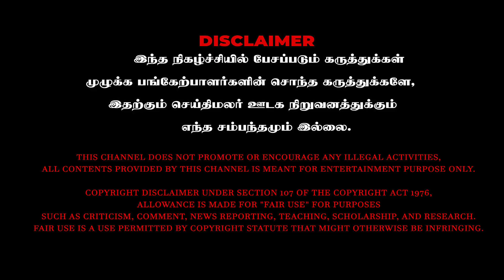என் Parents தான் எனக்கு தெய்வம் - Actor Bosskey